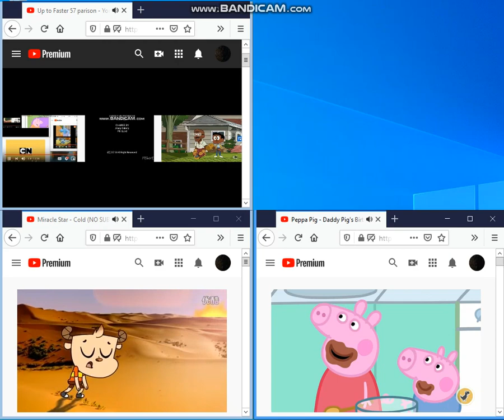up to faster 60 parison